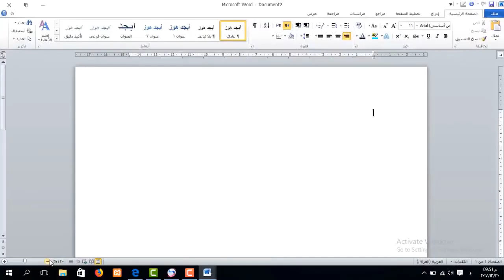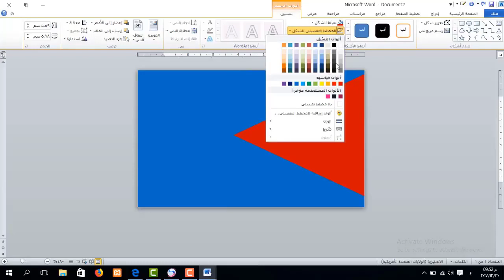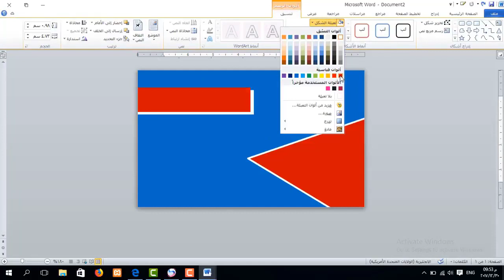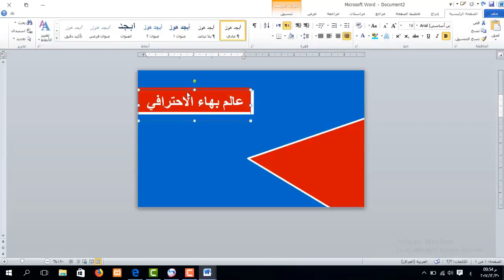دورة تعليم برنامج Word | تصميم كرت شخصي 2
طريقة الانضمام لمنصة عالم بهاء الاحترافي التعليمية